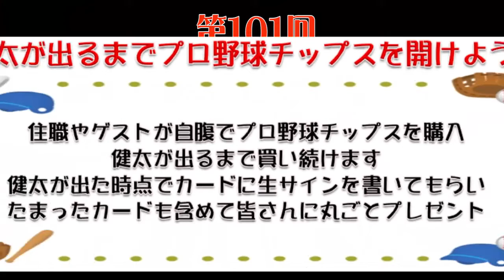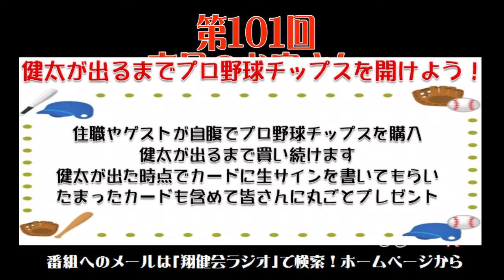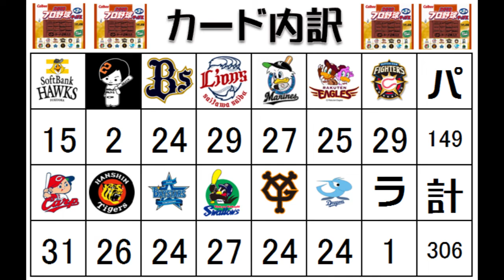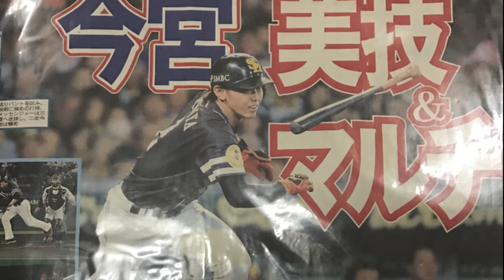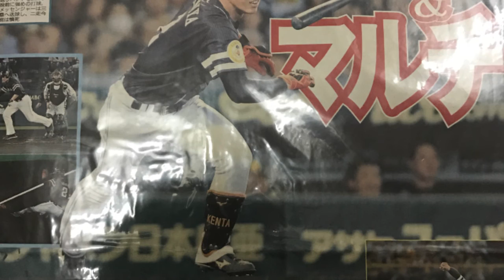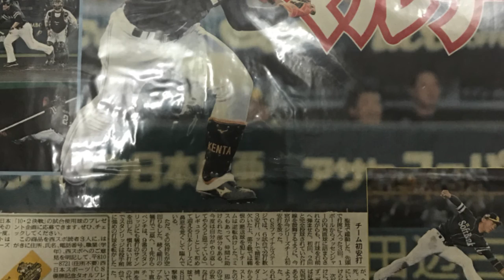今宮健太選手公認 第１０１回翔健会ラジオ～新企画 あの日あの時の今宮健太～（一心寺／今宮健太選手後援会事務局）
今宮健太選手後援会「翔健会」事務局の一心寺住職であり今宮健太の実兄がMCをさせて頂き、選手とゆかりのあるゲストや時には選手本人を招いてここでしかできない話やここでしか見れない選手の姿、後援会の活動内容やその裏話、住職ならではの仏教の小話や豆知識、ホークスのお話などを話していくゆる～いネットラジオです

プレゼントが毎月当たる翔健会らじお（ＴＶ）や毎月の健太クイズへのメールは

「健太が出るまでプロ野球チップスを買おう！」のコーナーも継続中！
健太のカードが出た時点で実際のカードにサインを書いてもらって視聴者の皆様にサイン付きカードと溜まったカードを全てプレゼント！お楽しみに